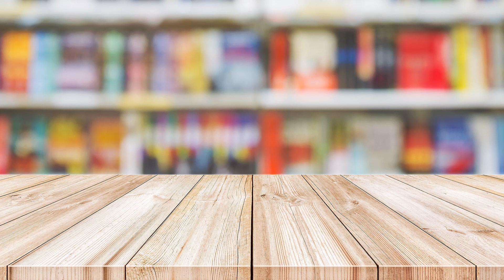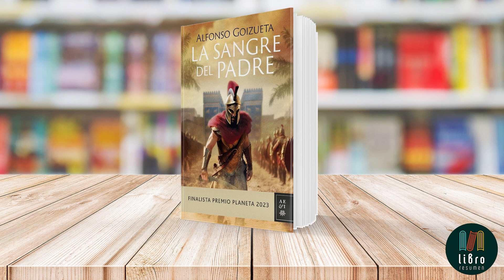La sangre del padre de Alfonso Goizueta: Finalista Premio Planeta 2023 | Libro Resumen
Libro: La sangre del padre
Autor: Alfonso Goizueta

La sangre del padre, obra finalista del Premio Planeta 2023, escrita por el aclamado Alfonso Goizueta Alfaro, nos traslada a la vida de uno de los líderes más legendarios de la historia: Alejandro Magno.

El telón se levanta con la conmoción que produce el asesinato del padre de Alejandro. Este evento catapulta a Alejandro al trono de Macedonia, colocándolo en una posición de inmenso poder y responsabilidad. Más allá de la simple corona, hereda un propósito: recuperar las tierras griegas que fueron tomadas por los persas y devolver a su gente la libertad que tanto anhelan.

Sin embargo, Alejandro es un hombre marcado por un destino grandioso. Con el legado de reyes, dioses y héroes circulando por sus venas, siente la necesidad de ir más allá de las expectativas. No se contenta con liberar solo Grecia, su mirada está fija en horizontes más distantes. Sueña con dominar lugares míticos, como Babilonia y Persépolis, y tiene la determinación de desafiar al último líder del Imperio persa, el formidable rey Darío.

Pero mientras Alejandro avanza en su misión de conquista, se enfrenta a un desafío aún mayor. En el corazón de esta novela yace una profunda introspección sobre un hombre en guerra consigo mismo. A medida que lucha por liberar naciones, Alejandro también se enfrenta a sus propios demonios internos, revelando una batalla interna que rivaliza con sus conquistas externas.

La sangre del padre no es solo una narración histórica, sino también una reflexión sobre la naturaleza del poder, el destino y el sacrificio personal. A través de los ojos de Alejandro, exploramos el eterno conflicto entre la ambición y el costo real de la libertad. Esta obra nos invita a cuestionar: ¿Cuál es el precio de conquistar el mundo?